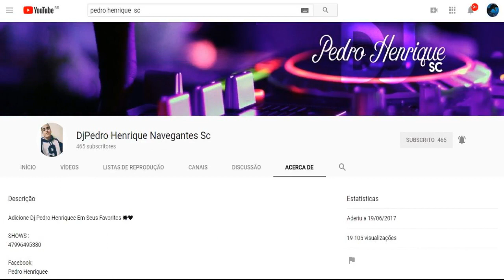Coelophysis - O Pequeno Carnívoro HD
salve amigos tudo certo antes do vídeo começar gostaria de divulgar o meu amigo pedro henrique sc e um canal muito bom galera.bem amigos neste vídeo eu estarei falando sobre o coelopyses um pequeno carnívoro.
amigos perdão pelo o erro do vídeo passado do estiracossauro o editor deve ter travado na hora de salvar os dados colocado em meu vídeo. bem voltando ao vídeo.

TAGS 3 :

metriacantossauro,jurassic world 3,vastatossauro,sarcochus,mamequissauro,seismossauro,paquicefalossauro,escutelossauro,utrassauro,tiranossauro,coelopse,jurassic park the game,jurassic world the game.